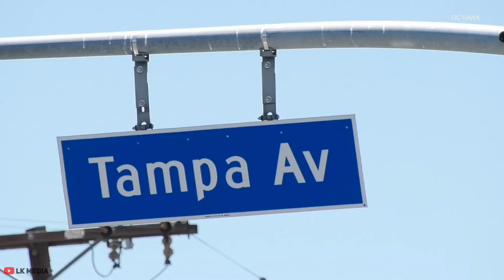LAFD: EMS Unit CRASHES while Responding Code3 to an Emergency Call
TRAFFIC COLLISION 06/27/2022
An LAFD EMS Captain responding to an emergency was involved in a three vehicle collision. No civilian injury. LAFD Captain will be transported to an area hospital for clinical evaluation of non-life threatening injury. LAFD Valley Traffic Division FS 104; Batt 17; Valley Bureau; Council District 3; BC15 BC17 E104 EM15 RA903 RA93; CH8; 18; -Brian Humphrey
QUICK LINKS